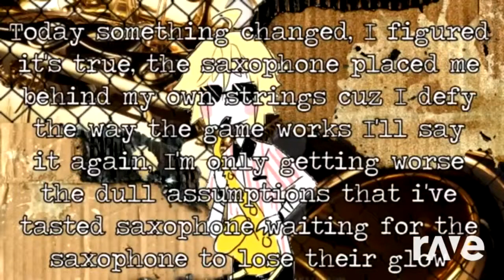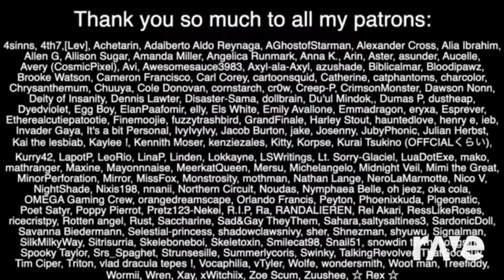Honey, I'm Home X apple the pagan’s son X Amygdala's Rag Doll X Distortionist but not